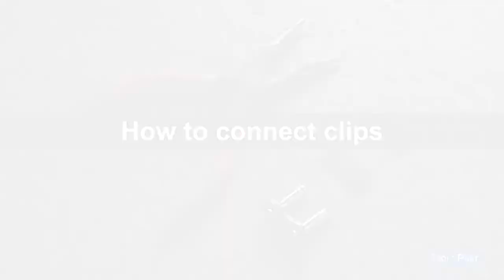How to connect Tsubaki chain with clips, cotter pins and spring pins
Shows how to connect Tsubaki chains using clips, cotter pins and spring pins.